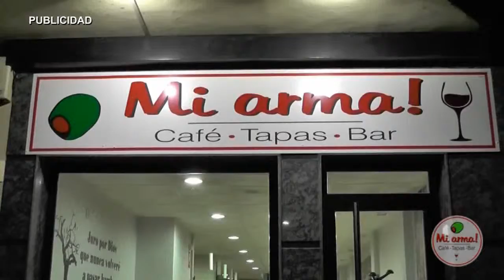AN ALCALDE RUTA DEL VINO RIBERA DEL GUADIANA 150416